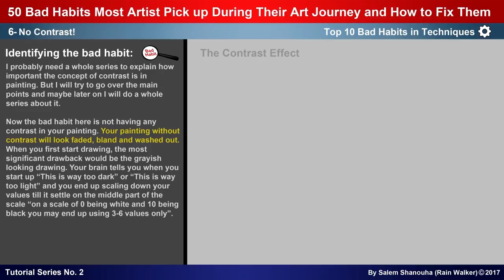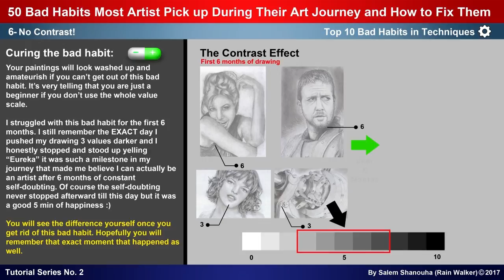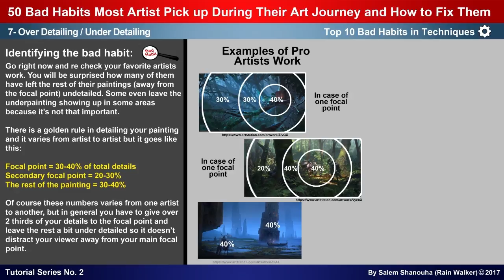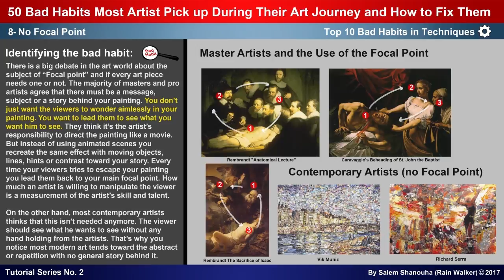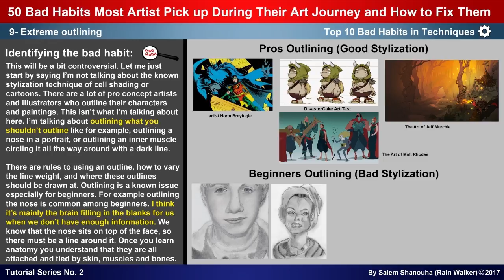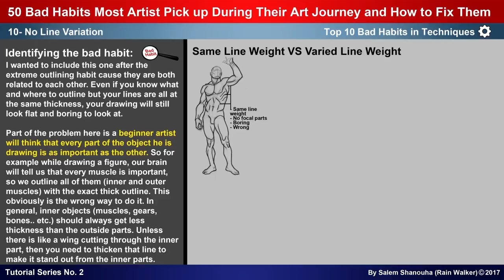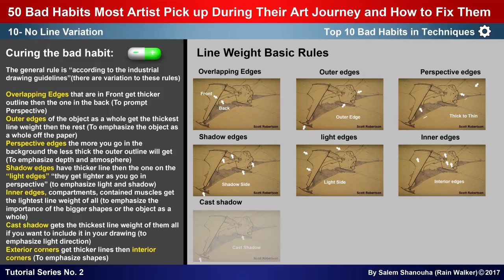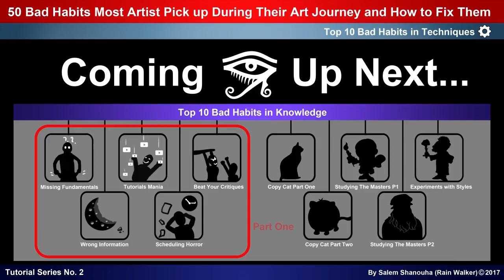[Techniques P2]"Narrated"Top 50 Bad Habits Most Artists Pick Up During Their Art Journey -Tut no.2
Index
0:27     6- No Contrast
3:48     7- Over Detailing
6:53     8- No Focal Point
10:30     9- Extreme Outlining
13:22   10- No Line Variation

This is Part two of chapter one (Top 10 bad habits in Techniques)
I will do a score sheet after every chapter then a final score for the whole 50 bad habits at the end of the last chapter.

Let me know how much you scored on the first chapter in the comments section.

Next up... Top 10 bad habits in Knowledge P1.

Music
And so the Story Goes